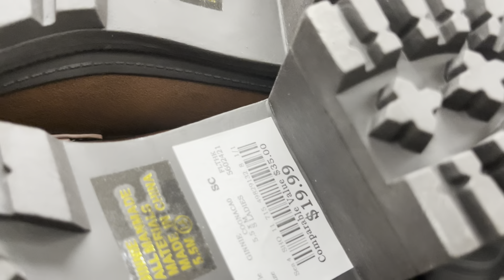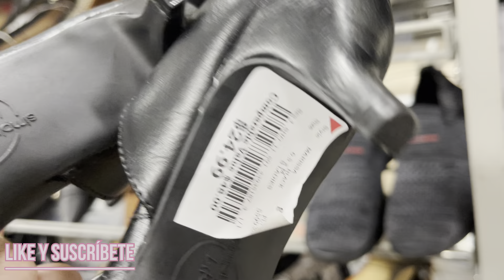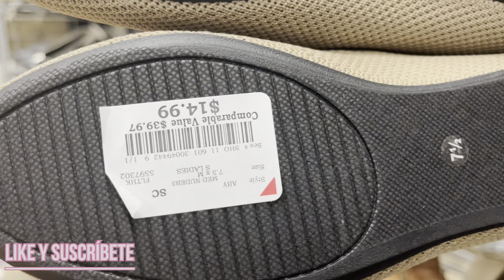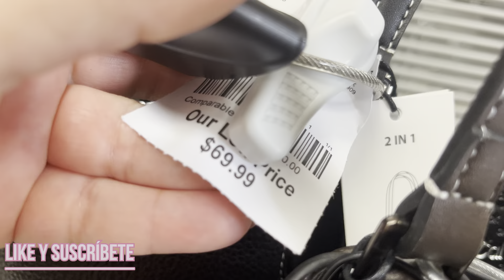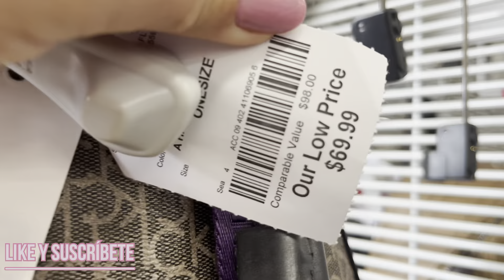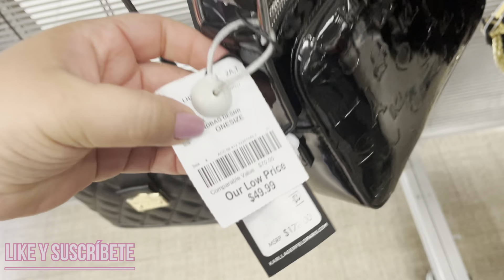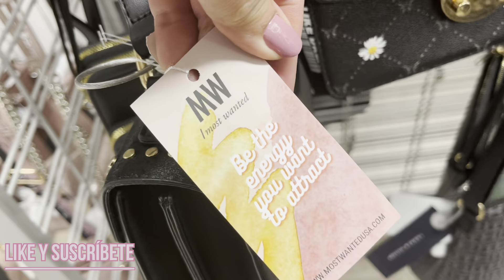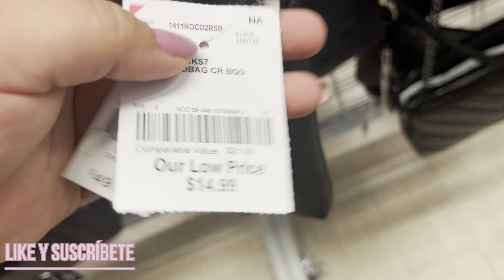BURLINGTON CARTERAS Y ZAPATOS VANOS DE COMPRA